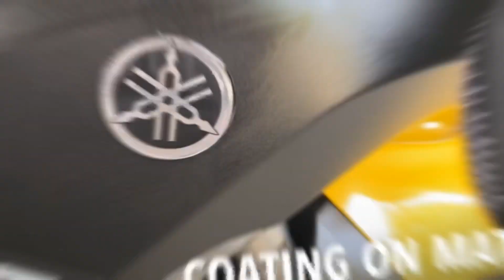DETAILING CERAMIC COATING NVX2019!!!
our proses doing detailing work and applying with ceramic coating✨